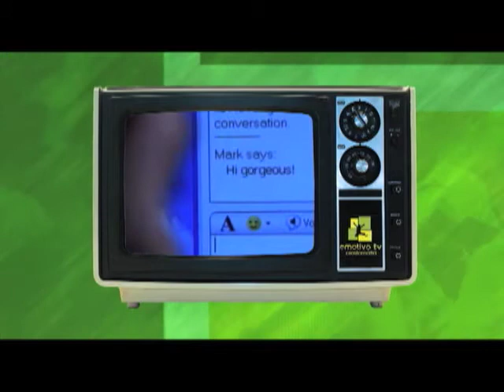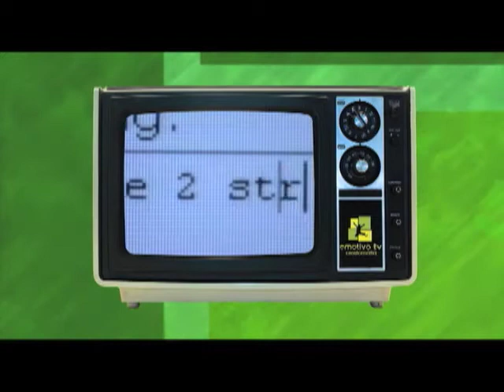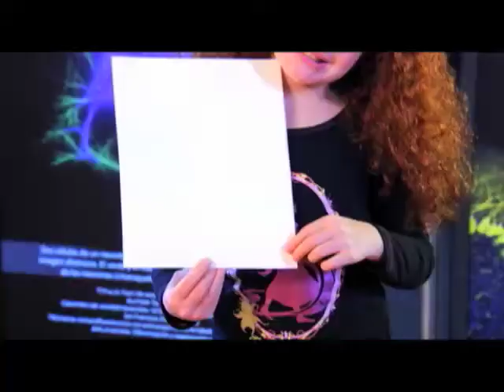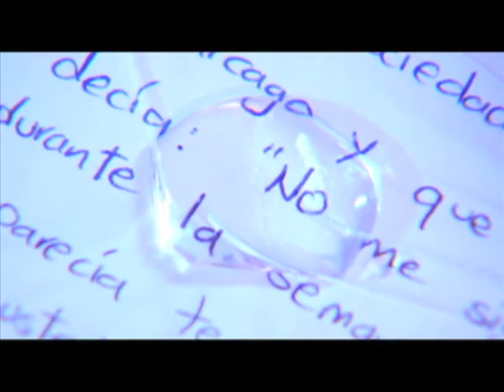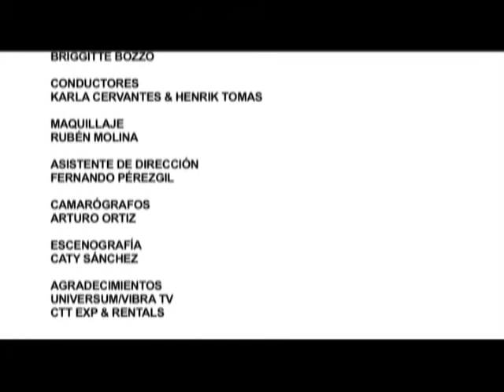Emotiva Tv  Programa 20